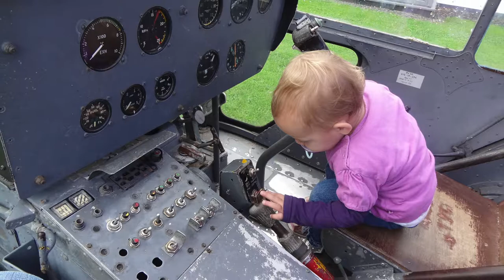Oberhambach sept 2014